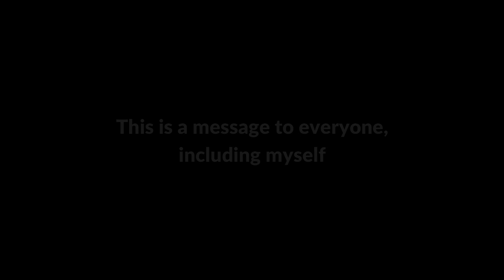I'm in a Slump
It's been going downhill these days, busy with personal life and work...

Tunetank Inc. - Autumn by VictorWayne